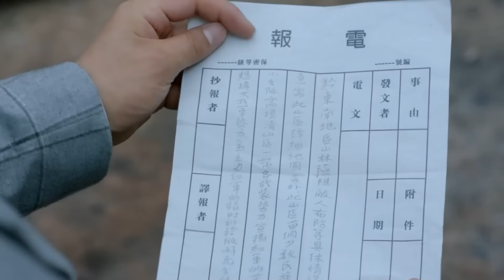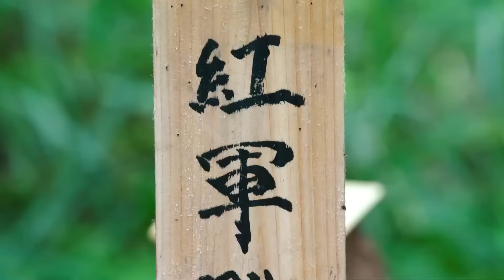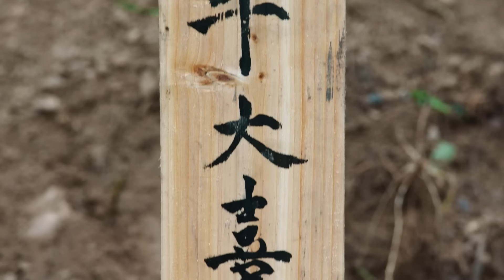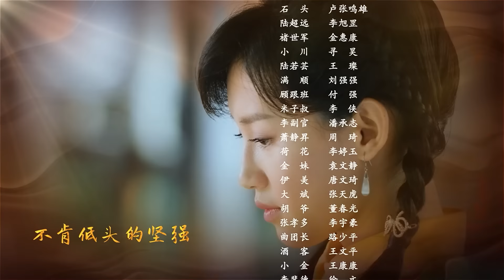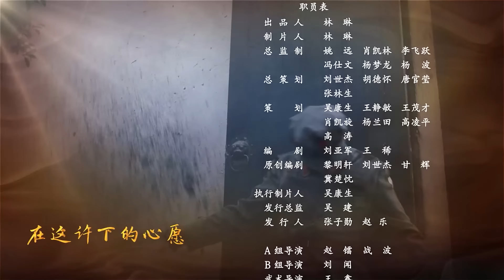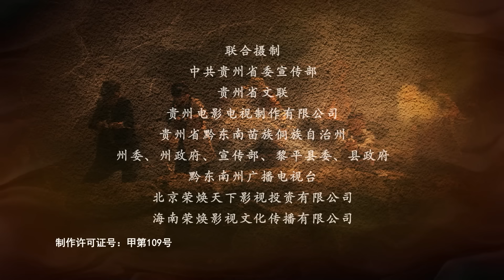【抗战剧 ENG SUB】狂战女军医09丨身手不凡的红军副连长率领机智过人的女军医英勇苦战，打响武装斗争最终消灭敌军的故事！苏青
该剧讲述了1934年黎平会议前夕，中国工农红军一支先遣队在黔东南地区为中央红军探路，并发动少数民族群众，开展武装斗争,消灭敌人，保证黎平会议召开的故事。